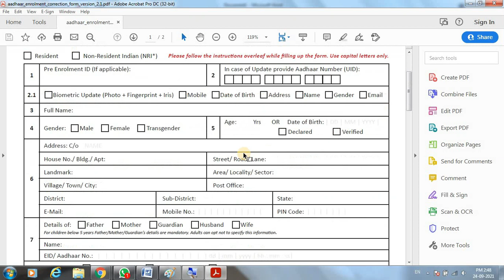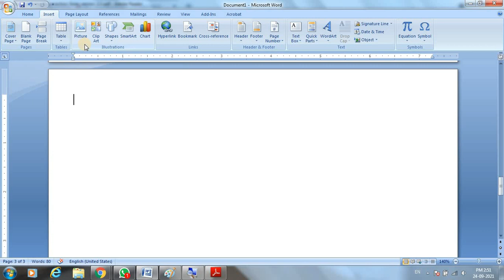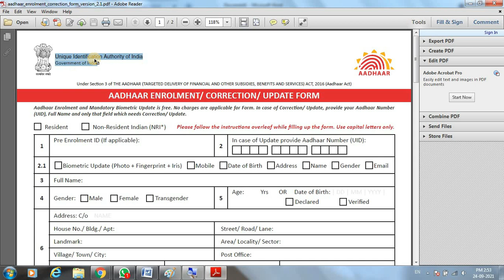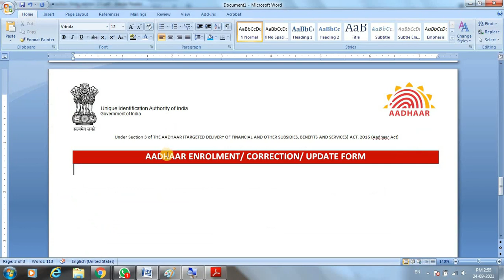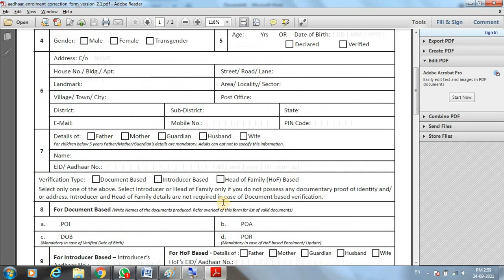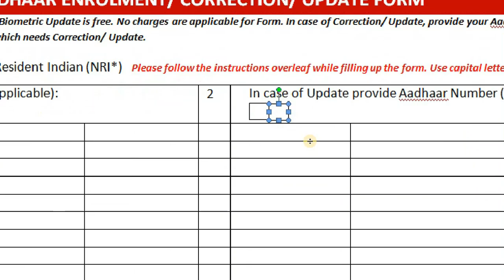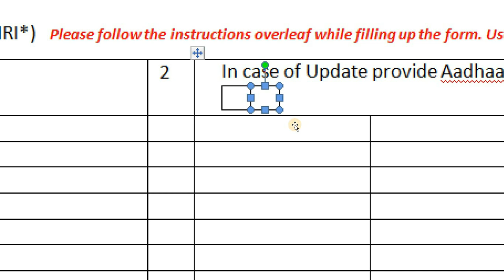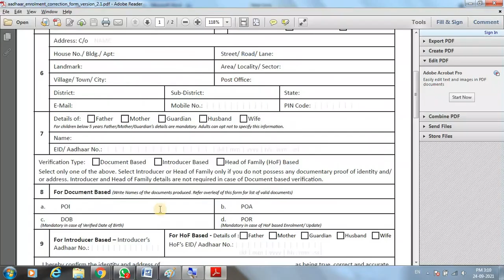Application Form Design in Ms Word in Bengali with Mondal Sir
Our Popular Playlist Link:
Online Live Computer Class: